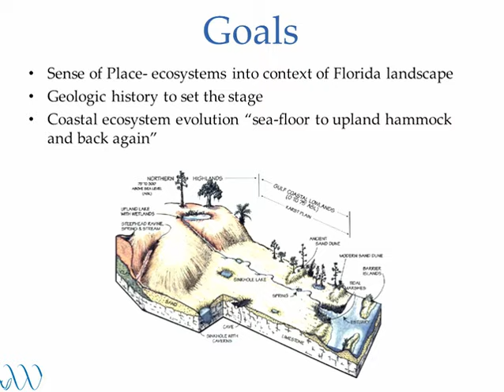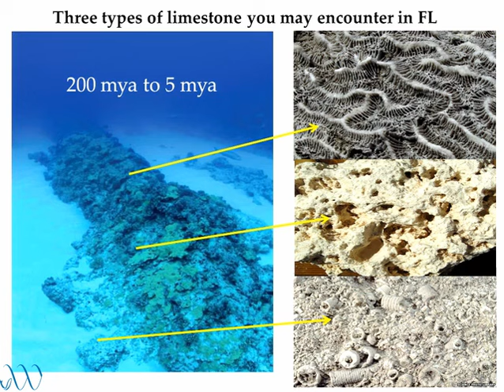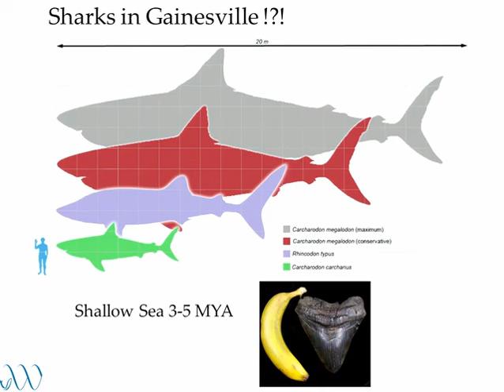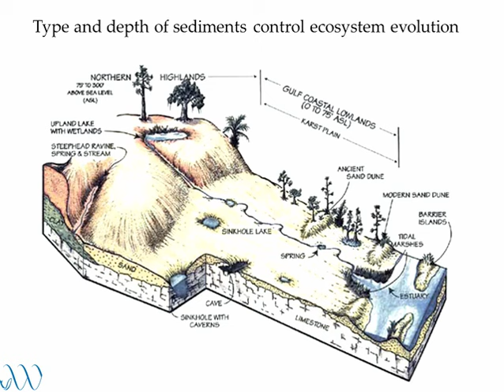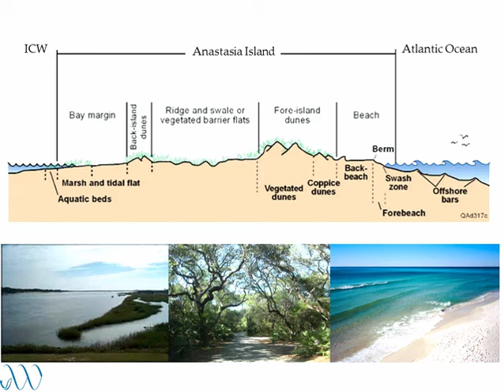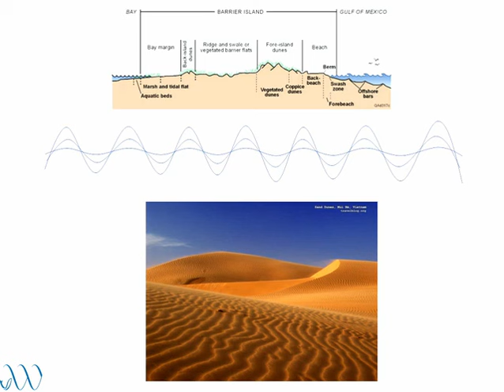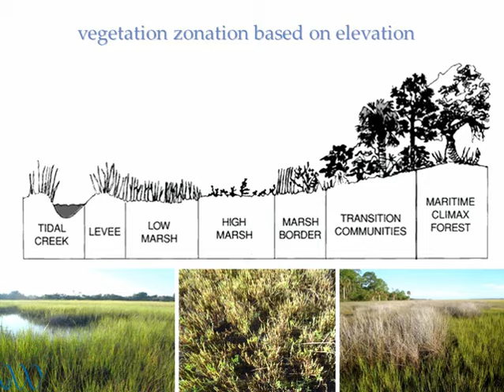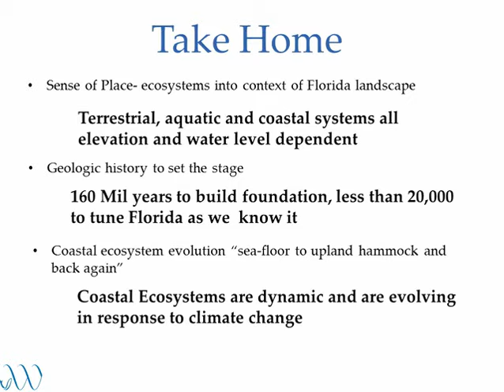Evenings at Whitney - December 2015 - Dr. Todd Osborne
"Evolution of coastal ecosystems in Florida: a story of time and climate"